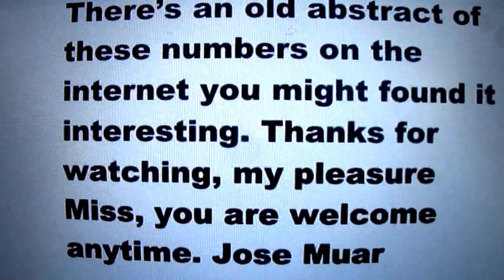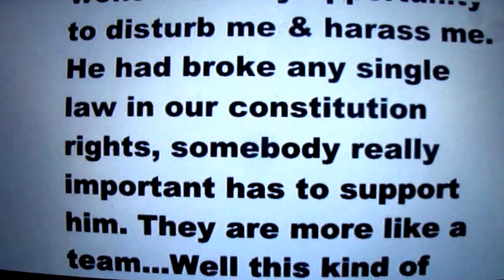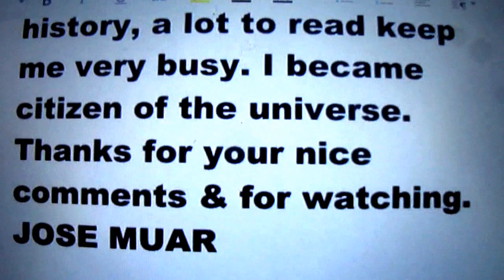QUESTIONS (with No Science on it) by Jose Muar 424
No, There is not such a thing as FREE PUBLIC WI-FI always has to buy something.. and anyway they are very Slow so...each video take ages to Upload...